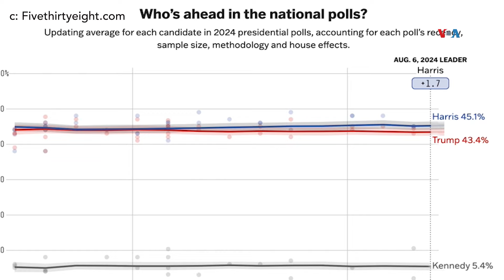La contienda presidencial entre Kamala Harris y Donald Trump se aviva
La batalla por la Casa Blanca tomó auge este miércoles, con los eventos electorales que las campañas demócrata y republicana celebran por separado en un puñado de estados del medio oeste de Estados Unidos que se perfilan como decisivos en las elecciones de noviembre. Iacopo Luzi informa.